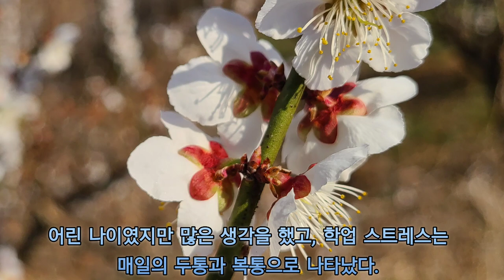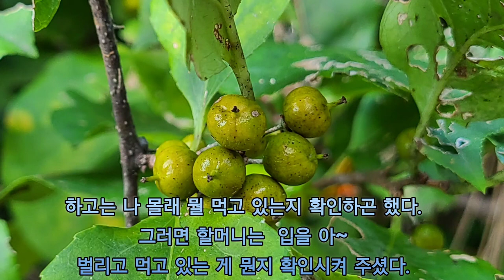공부 못하는 아이들에게 희망을 주는 이야기 - 8 학업 스트레스, 엄마, 할머니, 죽음, 꽝꽝나무, 이고들빼기, 매화, 청매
*나의 이야기가 희망이 되길 바라며~